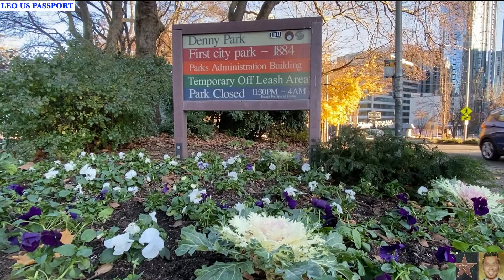Homeless Frankie in Seattle from Denver Has Back Strains, Hip and Feet Injuries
Welcome to LEO US PASSPORT channel! I really appreciate your visit.

This video is about Frankie, who is from Denver, and has been homeless in Seattle for two years. He is "crippled", and has back strains, and hip injuries. His tent was also stolen. I met and interviews him in Denny Park Seattle early 12/2020. Check it out.

There are really sad stories out there. Please join me and others to help them with what we have: money, grooming, making tents, toothpastes, socks, and more... The mission is to help their lives less difficult. Each video is hopefully added to gain community awareness as a little voice.

That would be a privilege for me that you watch the video, Like, Share, and Subscribe to my channel to see more of me ;) oooooh, shoot,...to see what I have to offer...the homeless people in Seattle

I really want to meet more Homeless People in Seattle, and do more for them. Your support means huge in this mission.

LEO US PASSPORT